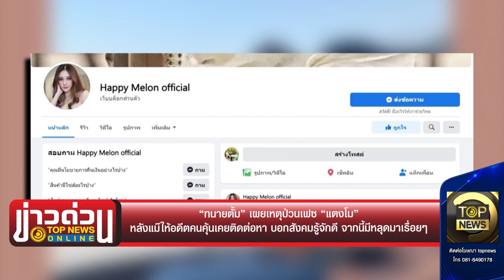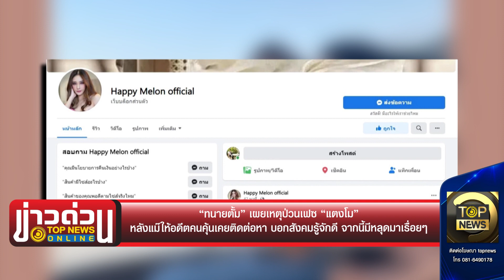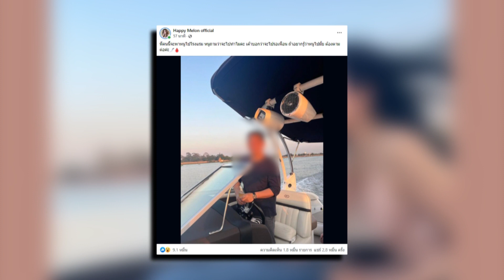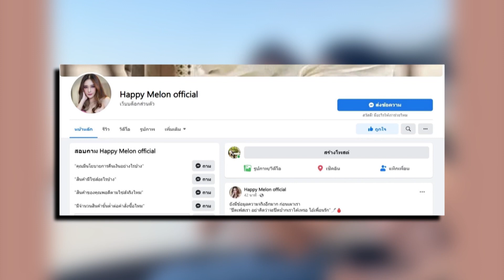“ทนายตั้ม”เผยเหตุป่วนเฟซ“แตงโม”หลังแม๊ให้อดีตคนคุ้นเคยติดต่อหา บอกสังคมรู้จักดี | ข่าวด่วน | TOPNEWS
ตอนอยู่ฝรั่งเศส แม่ให้อดีตคนคุ้นเคยติดต่อหาผม บ่นทำนองไม่พอใจที่ปรึกษาด้านกฎหมายคนเดิม ผมบอกรอกลับมาคุยกัน แล้วอยู่ๆก็มีการออนไลน์สื่อโซเชียลของแตงโมไม่หยุด ส่วนตัวผมเชื่อว่า แม่เจอที่ปรึกษาคนใหม่ ช่วยวางแผนการตอบโต้ให้

โฆษณาติดต่อ